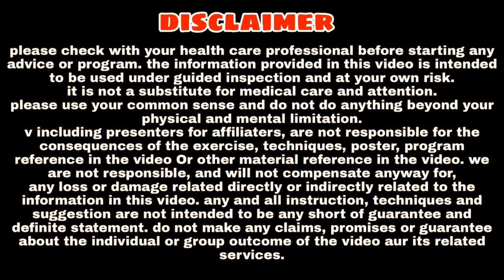भीगे चने के बारे में आयुर्वेद की सही जानकारी : Ashtang Ayurved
About this video (वीडियो के बारे में) - Aaj ki iss video me hum bheege chane ke bare mein ayurved ki Sahi jankari janenge. Isiliye jyada jankari ke liye video poora jarur dekhen.

Dhnyabad
Ashtang ayurved.